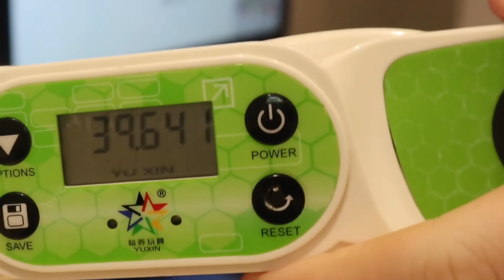39.64 Megaminx Single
Ayy Sub-40 on cam. Sorry about the crappy angle.
Mega: X Man Galaxy V2 LM